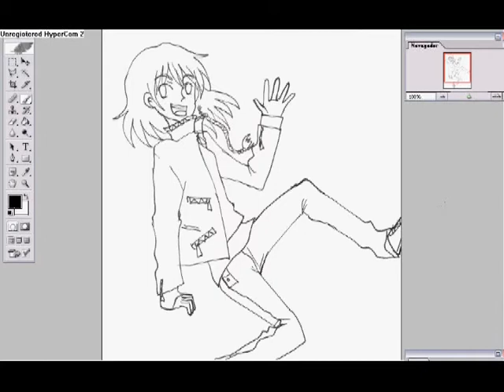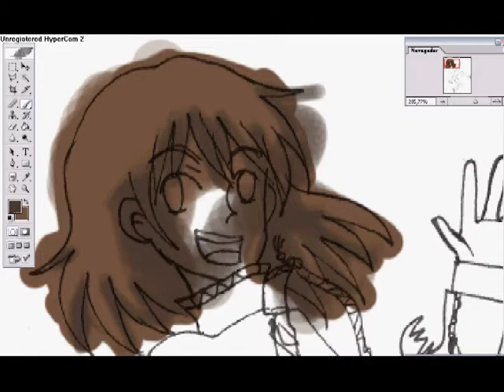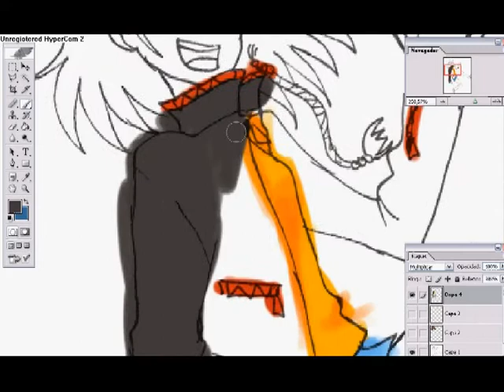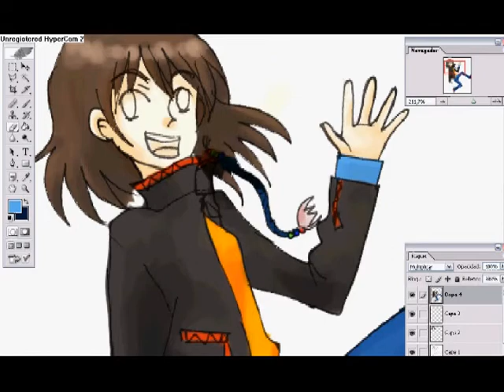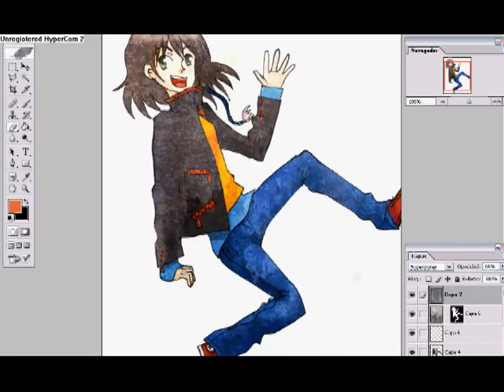Painting Colette - JoColNi (webcomic)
This isn't my best drawing, but enjoy!. I had to cut some parts because my computer is a sh**, that's because it's a bit weird xD.

Song: objection! - gyakuten saiban meets jazz soul
Tools used: Photoshop CS